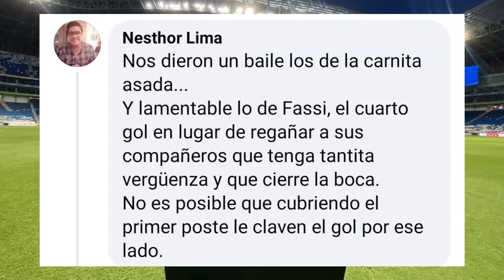¡UNA VERGÜENZA Y SIN IDEA! Raya2 Expansión humilla a Coyotes de Tlaxcala 4 - 1 Liga Expansión 2021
sabes que puedes dejar tu comentario sabiendo tu opinión